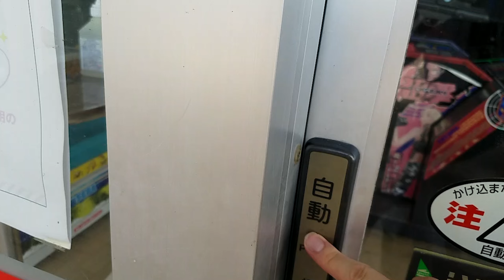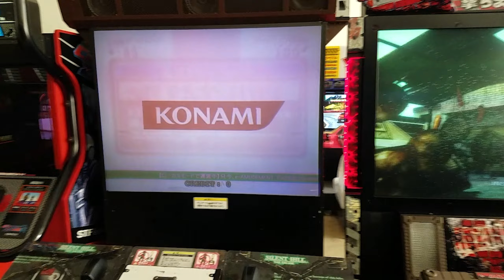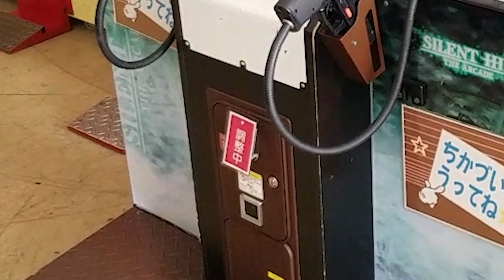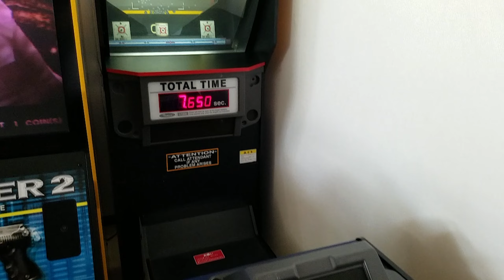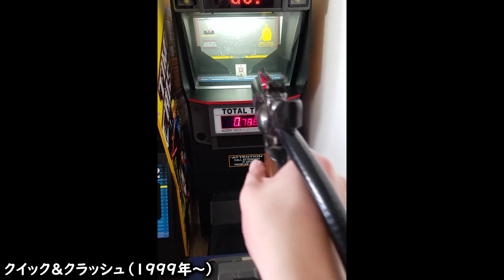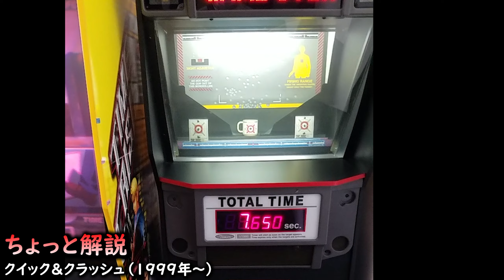懐かしいガンゲーが揃うゲーセン【Play Land 54 street 結城店】